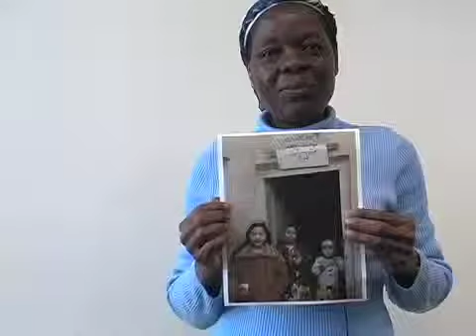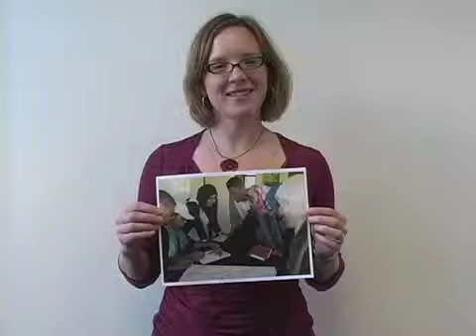Thank You!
A short video thanking UUSC's members and supporters.